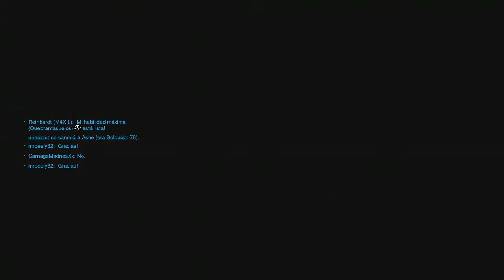Overwatch: El trabajo en equipo no sirve xD | M4XIL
Nuevo gameplay de Overwatch con Reandhart y Sigma en la ultima ranked de posicionamiento donde pudo irnos relativamente bien.. pero nos fue relativamente mal xD

Tampoco olvides seguirme en mis redes ;D